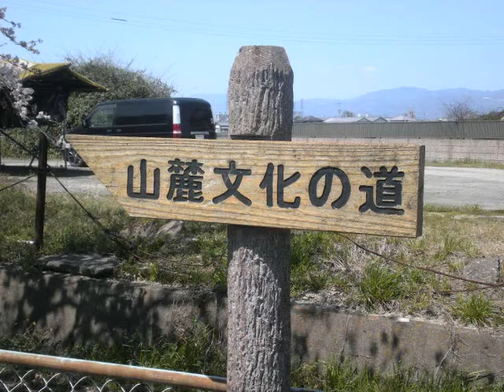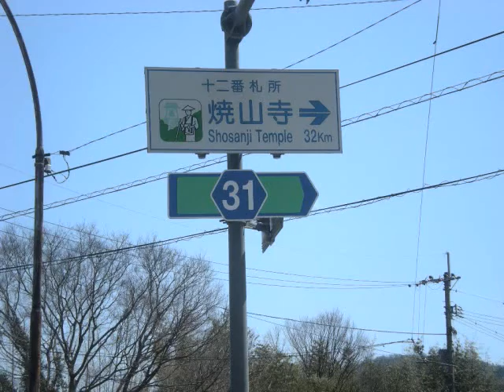The Cherry blossoms are at their best in full boom now ! 2012,04,05